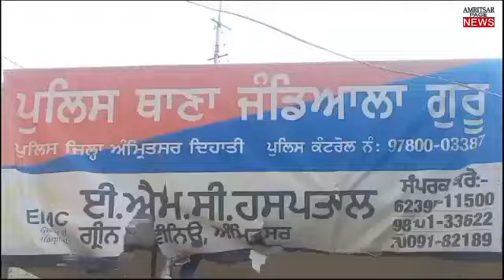ਪਿੰਡ ਨਿਜ਼ਾਮਪੁਰਾ ਵਿੱਚ ਨੌਜਵਾਨ ਦਾ ਬੇਰਹਮੀ ਨਾਲ ਕਤਲ!!NewsUpdate